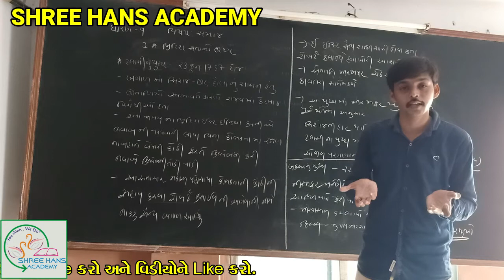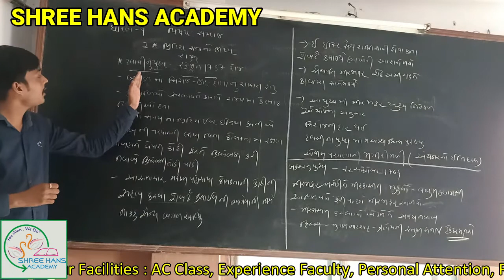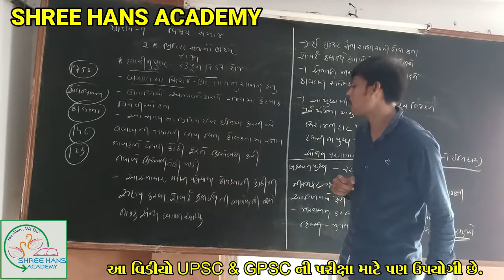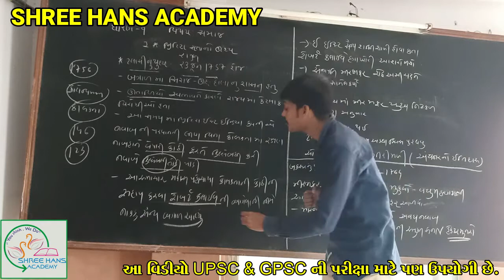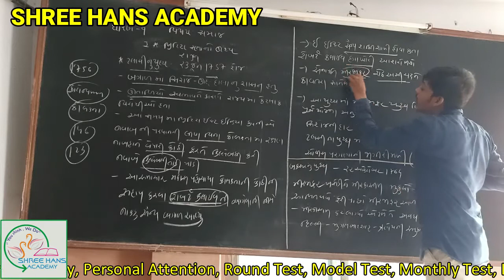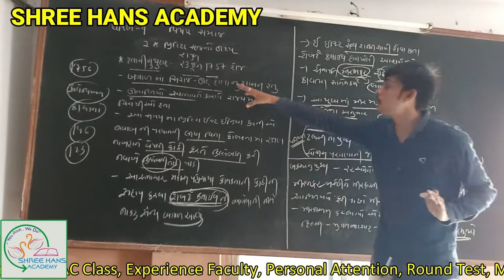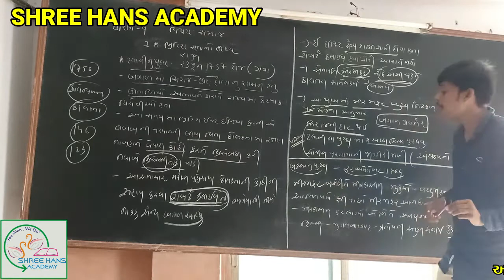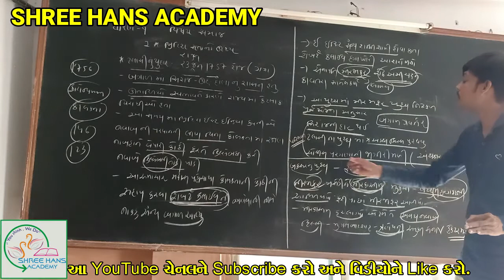|| STD : 9 || SUB : S.S.|| Ch-1. ભારત માં યુરોપિયન પ્રજાનું આગમન || Part-3 ||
SHREE HANS ACADEMY
STD :-9.
SUB:- SOCIAL SCIENCE
CH:-1 ભારત માં યુરોપિયન પ્રજાનું આગમન Part:-3

આ વિડિઓ GPSC & UPSC જેવી સ્પર્ધાત્મક પરીક્ષા માં પણ ઉપયોગી નીવડશે.
By PankajSir Prajapati
Office Mo. : 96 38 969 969